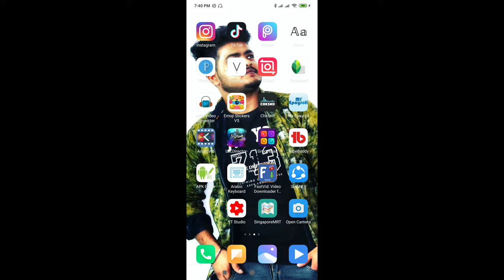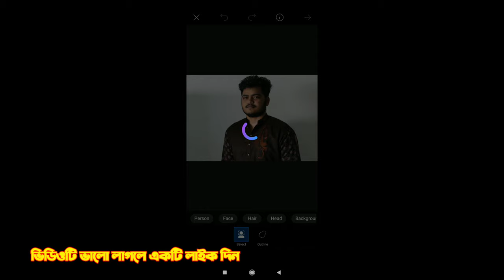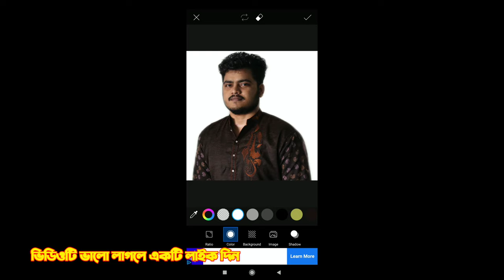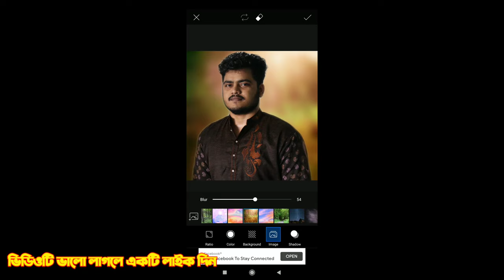How to change photo background with Picart,কিভাবে ছবির বেগ্রাউন পরিবর্তন,Tranding photo editing 2021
How to change photo background with Mobile || কিভাবে ছবির বেগ্রাউন পরিবর্তন করবেন।Pics art editing

Hello Guys

I am "Sarker Al amin"  From "Sarker tech"

in this video i will talk about How to change photo background with Mobile.